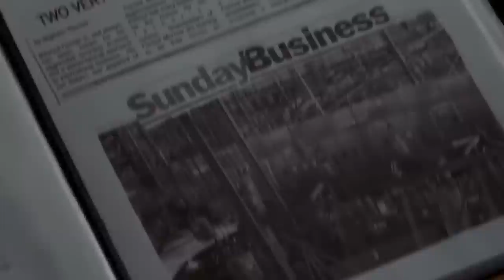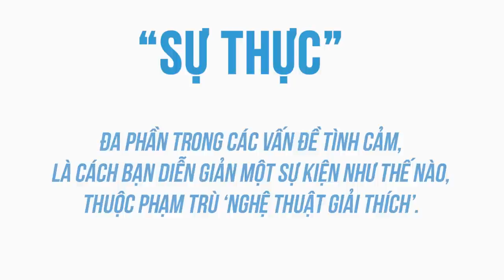Inception - Không chỉ là phim Khoa học viễn tưởng | Minh Đào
Bài viết: Chúng ta đã sai khi nghĩ Inception (Nolan) chỉ là bộ phim khoa học viễn tưởng
Được viết bởi: Minh Đào
Giọng đọc: Pinkdot
Editor: Pinkdot
Những nội dung liên quan:

NGU DỐT là cái tội YÊU NGHIỆT! | Nhện tri thức | Nguyễn Bảo Trung | SPIDERUM

 • NGU DỐT là cái tộ...
TIỀN Ở ĐÂU - ĐẦU Ở ĐÓ | Nhện tư duy | PLEASE | SPIDERUM

 • TIỀN Ở ĐÂU - ĐẦU ...
Chinh phục Google khó như thế nào? | Nhện tự học | SCARLET | SPIDERUM

 • Chinh phục Google...